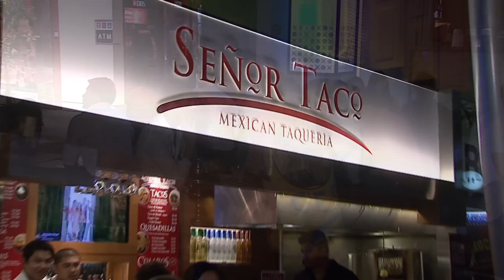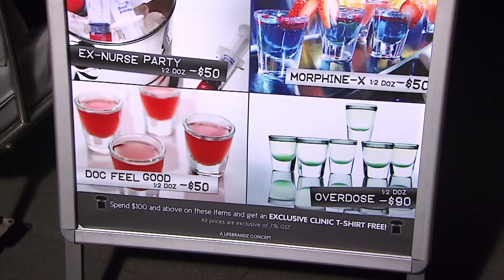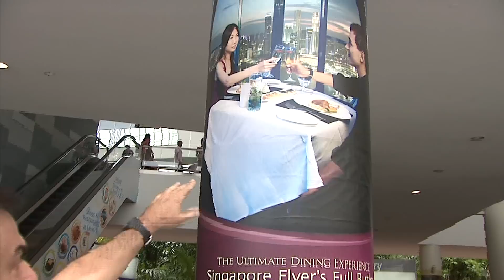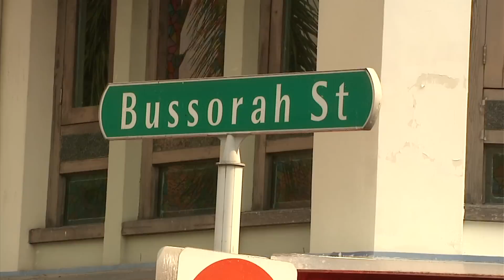CINGAPURA por AMAURY JR.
Amaury visita o bar CLINIC, criado pelo designer britânico Damien Hirst, nesse bar, tudo é inpirado nos hospitais.. de móveis a drinks
A maior roda gigante do mundo está em Cingapura, Singapore Flyer
Conheça no bairro malaio, que tem uma loja onde o visitante pode criar seus próprios perfumes e escolher diferentes tipos de frascos.